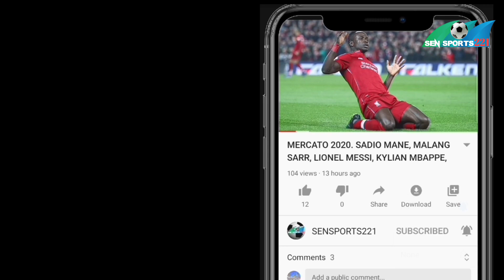Qui est Ibrahima Diallo, Mame Biram Diouf, Sadio Mane Liverpool, Ligue 1 Sénégalais